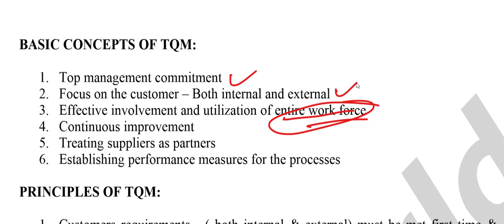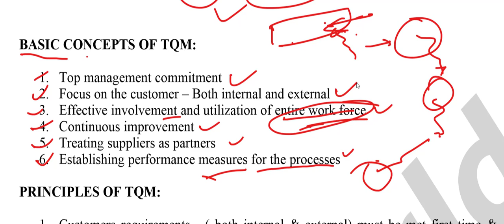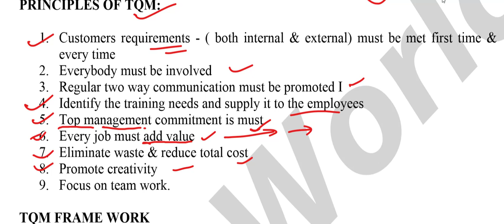Basic concept of TQM and Principal of TQM | Total Quality Management 01